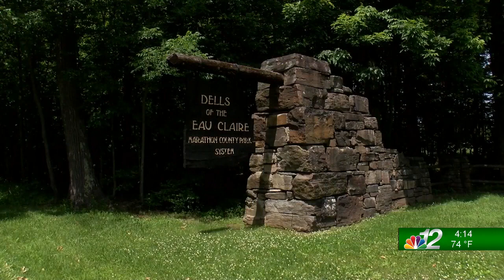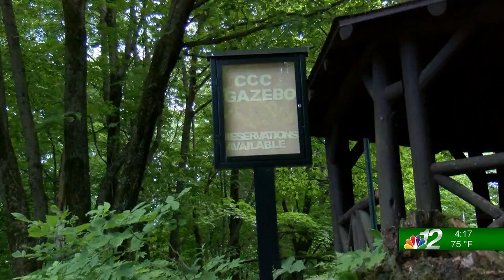Connecting the Dots with Kerry Bloedorn: Northwoods Civilian Conservation Corps (CCC)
Great thanks to Kerry Bloedorn and our good friends at WJFW Channel 12 for developing an impressive overview of CCC camps. Kerry and his team at Pioneer Park in Rhinelander have one of the best Northwoods museums.  Please take time when visiting Rhinelander to discover the impressive collections at Pioneer Park.  Logging, railroads, pioneers, CCC, and early Rhinelander school displays will pique your interest.
Also, be sure to hike the Camp Mercer trail near Manitowish Waters to visit a real CCC camp with 22 interpretive signs.